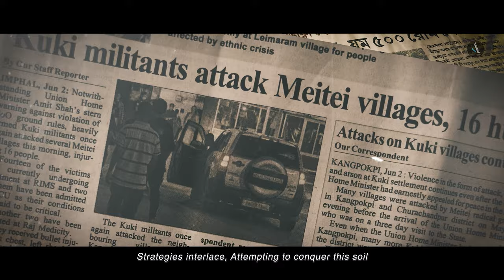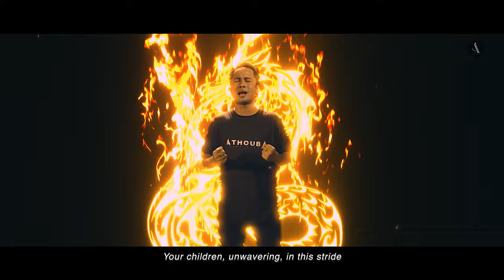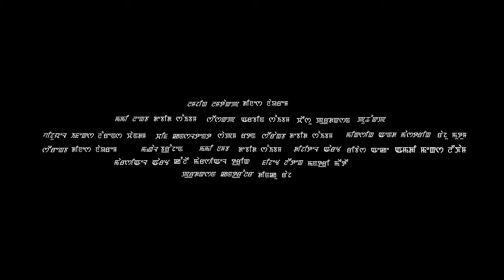Akiba Leite - Official MV Release | Arbin Soibam, David Soibam, Dinesh Naorem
For Our Motherland, We Offer Everything Without Hesitation.

Akiba Leite - Official Music Video Release

Song : Akiba Leite
Singer : Arbin Soibam
Lyrics Dinesh Naorem
Mixing and Mastering : Raju Mutum

Direction DINESH NAOREM
Editing DAVID SOIBAM
Singer ARBIN SOIBAM
Producer CHEISU PRODUCTION
Visual Effects LAWRENCE CHANDAM
Chief Consultant SAPAM RATAN
Lighting BROJEN
Cinematography DAVID SOIBAM
Digital Art RIBASH AK & Max Loukham
Martial Art KANGLEI MARTIAL TRICK
Costume MANTRI MEITEI
Production Controller DINKU RAJ

Drone Footage
YC JAMES
SOMORENDRO SOROK
KSHERSON THOUDAM
ABUNG APAIBI
EXPLORING MANIPUR
JACKYCHAND SAMUROU

STUDIO DOMINANCE, SINGJAMEI

Special Thanks

DENISH OINAM
SURESH MAIBAM
BIPIN (SUBTITLE)
BINNY PHOTOGRAPHY
POPER BK
SACHINKER SAGOLSEM
OJENDRO KONGBAM

BISHUNATH LAISHRAM
REGAN KH
WATTABA MANGANG
AMARJIT SANASAM
ABUNG NINGTHOUJAM
ADITYA ANGOM
JETLY YUMNAM
TONGBRAM JIBON
VANCLIM LEIMAPOKPAM
THOMPSON SHARMA
PRIME HYDRATION GROUP
NG ANGO

Song Lyrics :

Epa epu na thambiramba
Puwari da akibadi yaode
Maikei koina landaraklaga
Machet machet louge hairiba
Lalong kayani chatharakliba
Lamdamse lousillage oisillage matagum
Ee gi hourakpham etinpham oiriba
Lamdam se machoi machoi tahallage haibagum
Akiba leite eramdam gi lepli
Lanthengnari emagi nacha sing

Poram semkhraba lanbungda
Leithaktei landarafao
Leikhada ninghannada maiyoknari yeknabaga
Poram semkhraba lanbungda
Leithaktei landarafao
Maithibasu leiroi
Akibasu leite
Thawaifao thadokkani
Hakchangda erik na leirikhei
Sanaleibak ni laireipak ni hainei
Ema nanggi natambakse
Maikei kayagi kallakpham oinare
Ema nanggi natambakse
Eikhoina ngamgani nongmadi soidana
Thouna handri emagi nacha sing
Maiyoknagani yeknaba singbu
Emagi shaktam kaibadi yaroi
Maiyoknagani yeknaba singbu

English Subtitle :

n the history of our ancestors' legacy,
No trace for "Fear" can be found.
Battles from every direction
Trying to snatch this land piece by piece
Strategies interlace
Attempting to conquer this soil.
The place where bloodlines originate and confluence
They endeavour to shatter.
Fearless, we stand for our motherland
Your children, unwavering, in this stride.

In a battleground well-crafted
Despite foes assaulting overhead
We stand grounded as relentless defenders.
Defeat, we will not bide.
Fear we will not tolerate
Ready to sacrifice our lives
As long as blood runs in our bodies.
Believed to be "Sanaleibak" and "Laireipak"
Mother, your comforting lap
They have eyed in envy from far and near
Victory will be ours, ultimately
Our bravehearts remain steadfast
The courage of your remains intact
Facing foes, our steps won't slide
Mother's integrity, we won't let it be untied.

Arbin Soibam Official YouTube Channel

Channel Contents
• Music Video Releases
• Original Tracks
• Song Lyrics
• Karaoke
• Unplugged

COPYRIGHTED CONTENT